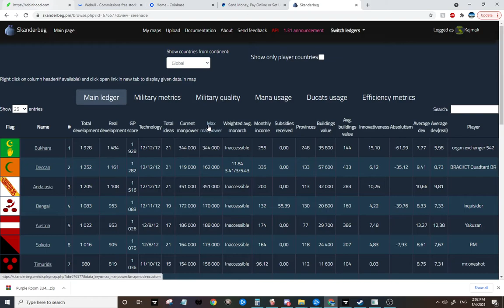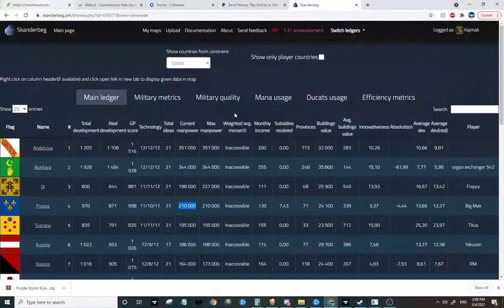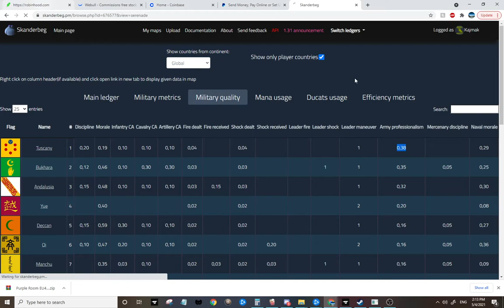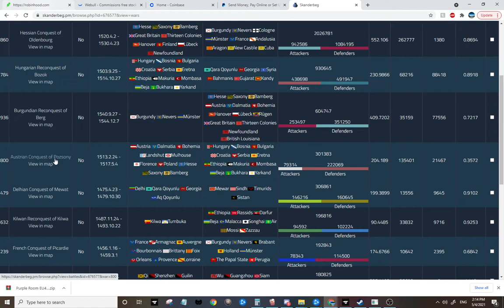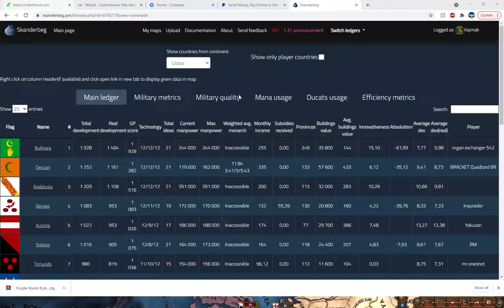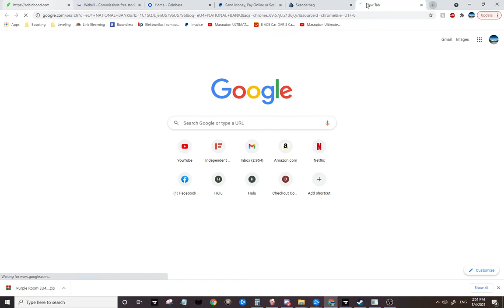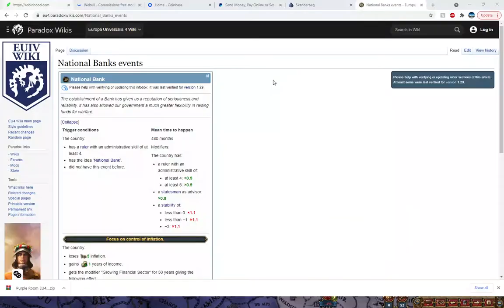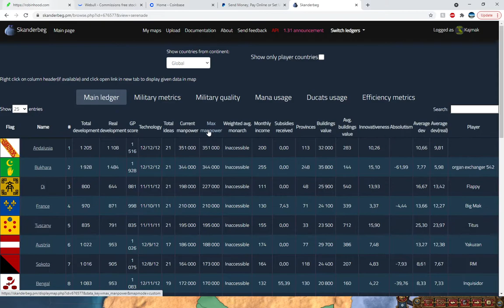Greenskin Gaming C30 S3 Review